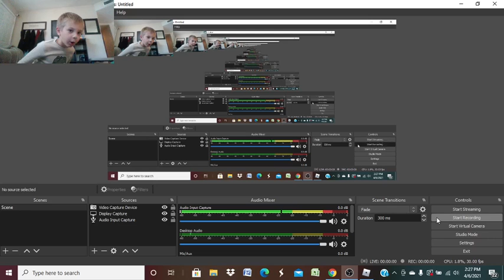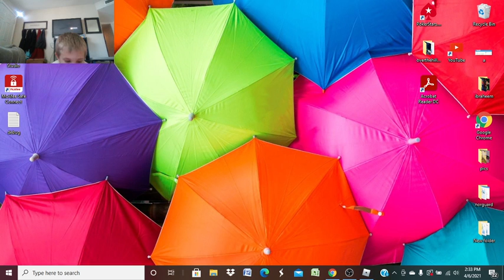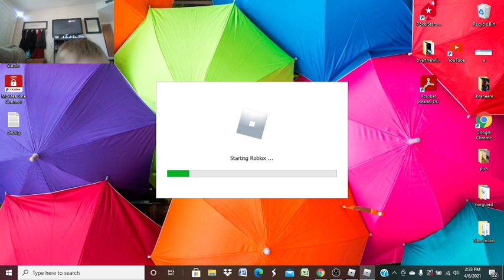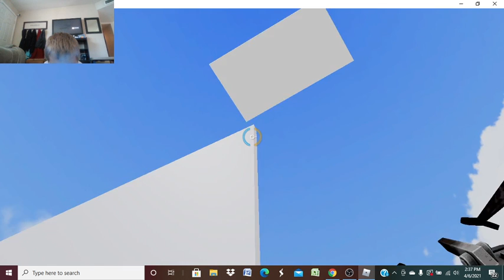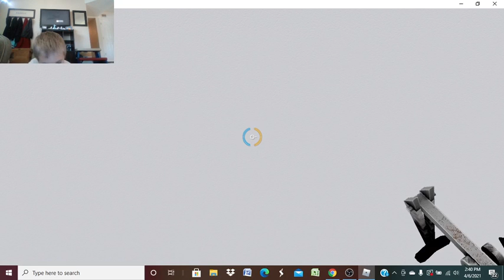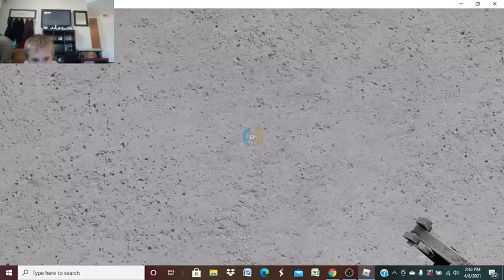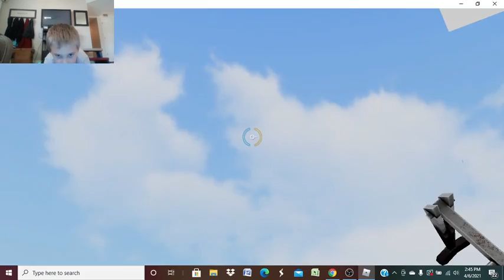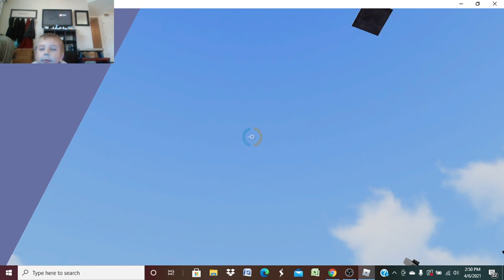Gaming with David Portal Gun Roblox!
Kids channel with no ads! Life of Slime Channel.